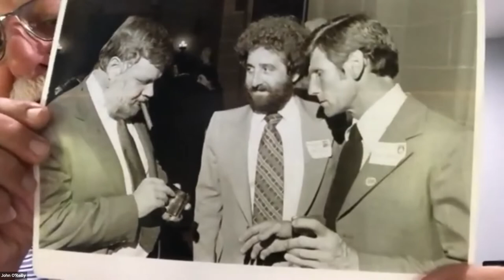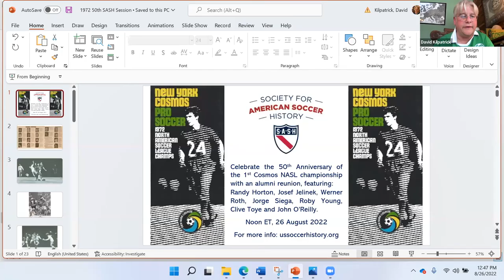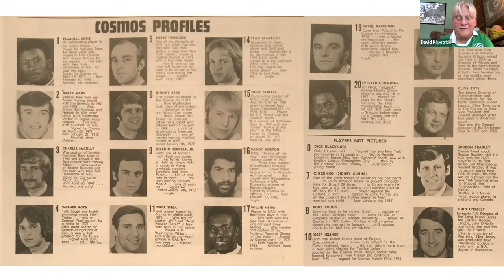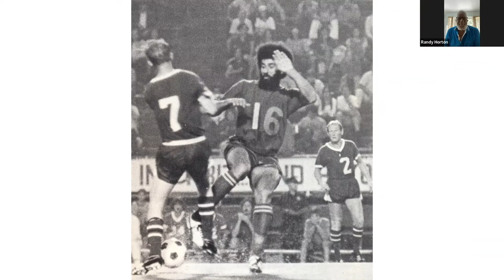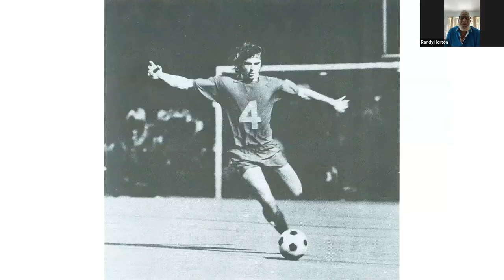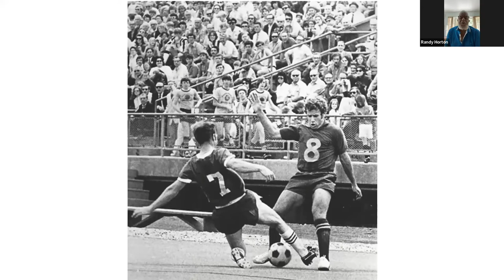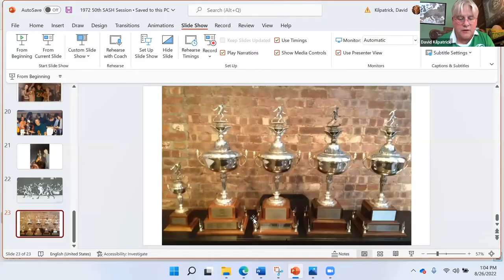SASH Session, August 2022: Celebrating 50th anniversary of New York Cosmos first NASL Championship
On August 26, 2022, New York Cosmos historian and SASH director Dr. David Kilpatrick hosted a roundtable discussion with New York Cosmos alumni Randy Horton, Josef Jelinek, Werner Roth, and John O'Reilly on the occasion of the 50th anniversary of the team’s first North American Soccer league (NASL) championship.